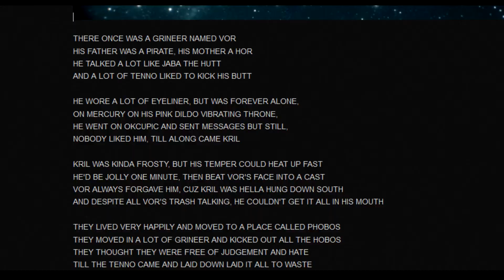Dank Lotus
Yes.
Yes.
I like this new paradigm.